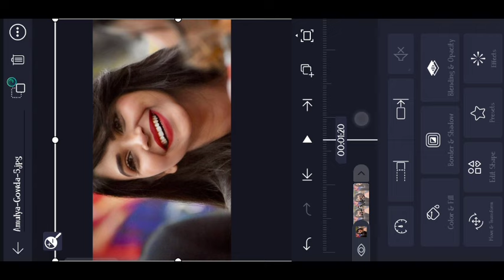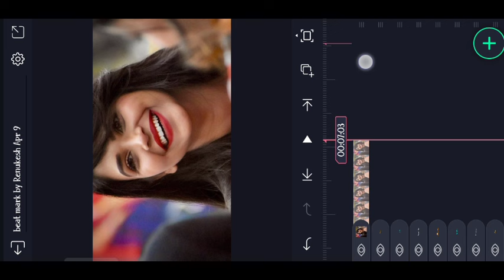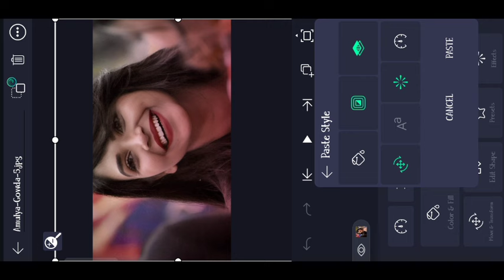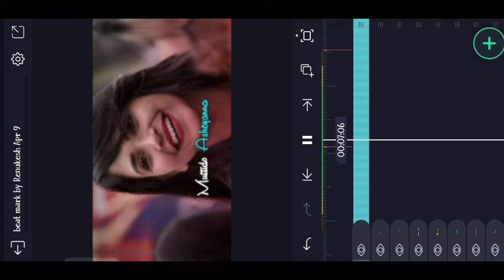💚girl video editing font style alight motion🥰 kannada editing love status 💘editing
🔸ᴅɪsᴄʟᴀɪᴍᴇʀ ❗❗
ᴛʜᴀɴᴋ ʏᴏᴜ🙂.